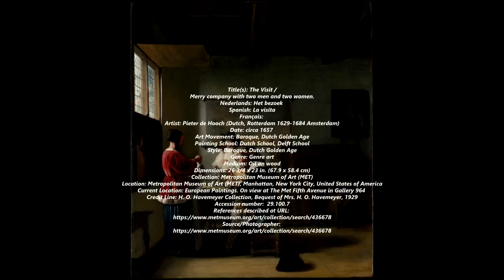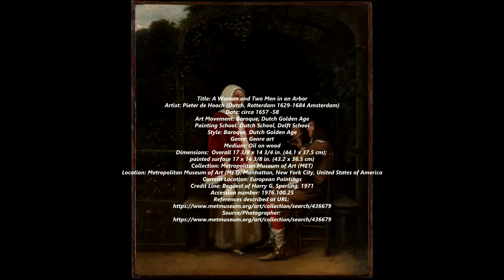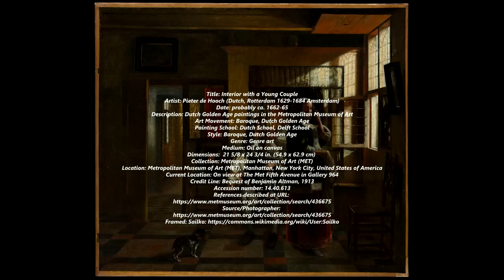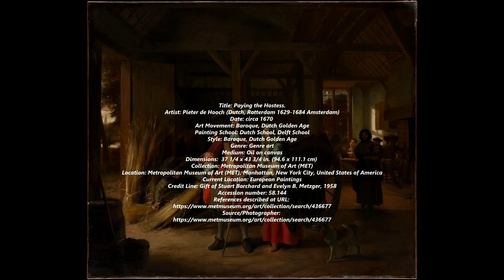Pieter de Hooch - Paintings by Pieter de Hooch in the Metropolitan Museum of Art, New York, USA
Pieter de Hooch (Dutch, Rotterdam 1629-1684 Amsterdam) -Paintings by Pieter de Hooch in theMetropolitan Museum of Art (MET), Manhattan, New York City, USA.

Pieter de Hooch (Dutch, 20 December 1629 (baptized) - 24 March 1684 (buried)) was a Dutch Golden Age painter famous for his genre works of quiet domestic scenes with an open doorway. He was a contemporary of Jan Vermeer in the Delft Guild of St. Luke, with whom his work shares themes and style.

Biography

De Hooch was born in Rotterdam to Hendrick Hendricksz de Hooch, a bricklayer, and Annetge Pieters, a midwife. He was the eldest of five children and outlived all of his siblings. Little is known of his early life and most archival evidence suggests he worked in Rotterdam, Delft, and Amsterdam. According to his first biographer Arnold Houbraken, he studied art in Haarlem under the landscape painter Nicolaes Berchem at the same time as Jacob Ochtervelt and was known for his "kamergezichten" or "room-views" with ladies and gentlemen in conversation. But De Hooch's work seems to continue in the spirit of Hendrik Sorgh, an older Rotterdam painter who had a special affinity for organizing figures in interiors. Beginning in 1650, he worked as a painter and servant for a linen-merchant and art collector named Justus de la Grange in Rotterdam. His service for the merchant required him to accompany him on his travels to The Hague, Leiden, and Delft, to which he moved in 1652. It is likely that de Hooch handed over most of his works to la Grange during this period in exchange for board and other benefits, as this was a common commercial arrangement for painters at the time, and a later inventory recorded that la Grange possessed eleven of his paintings.

De Hooch was married in Delft in 1654 to Jannetje van der Burch, by whom he fathered seven children. While in Delft, de Hooch is also believed to have learned from the painters Carel Fabritius and Nicolaes Maes, who were early members of the Delft School. He became a member of the painters' guild of Saint Luke in 1655 (two years after Vermeer). His daughter Anna was born in Delft on 14 November 1656. Based on the fact that his wife attended a baptism in Amsterdam in 1660, it has been determined that he moved to Amsterdam by then, though the success of the trekschuit by then meant that a trip to Amsterdam could be made easily in a day.

Works
The early work of de Hooch was mostly composed of scenes of soldiers and peasants in stables and taverns in the manner of Adriaen van Ostade, though he used these to develop great skill in light, color, and perspective rather than to explore an interest in the subject matter.